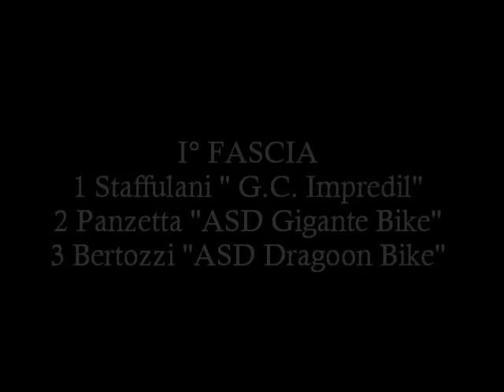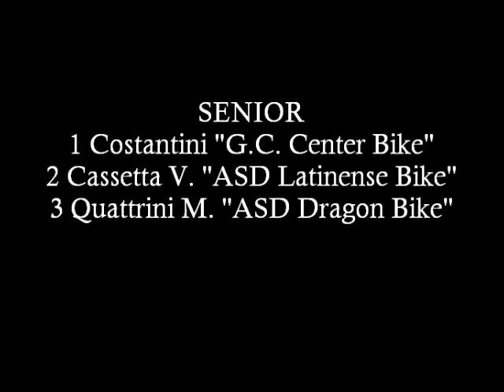4° Trofeo Astolfi Bike